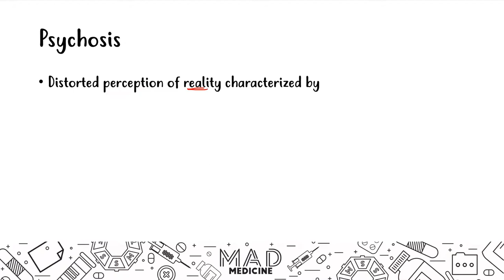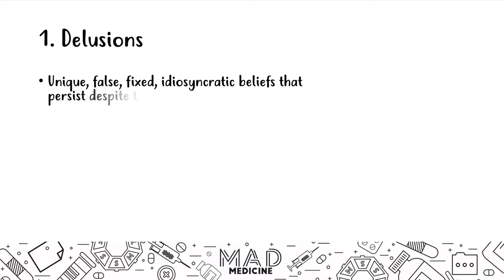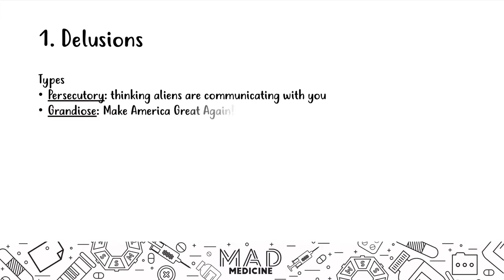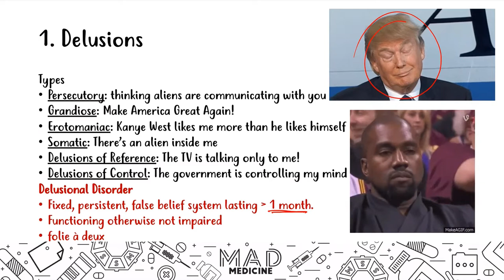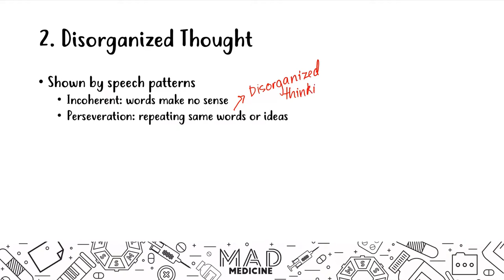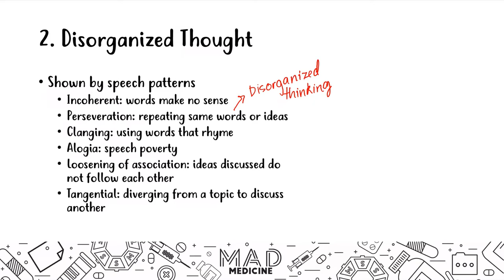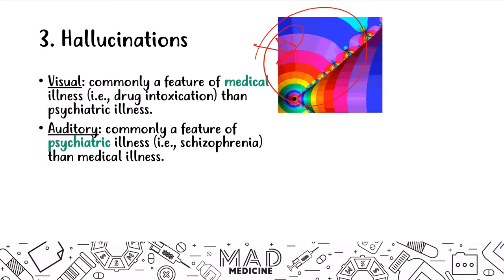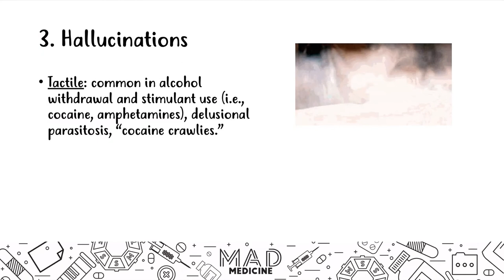Psychosis (Psychiatry) - USMLE Step 1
Hey Everyone!